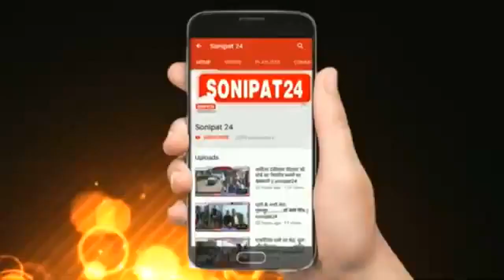मेडल जीत बेटी ने बढ़ाया मान || Sonipat24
जूनियर विश्व चैंपियनशिप में मेडल लेकर लौटे बिपाशा का हुआ जोरदार स्वागत
सोनीपत में बिपाशा का हुआ जोरदार स्वागत ।
बेटी की मां ने कहा सब ने कहा बेटी को मत खिलाओ लेकिन आज मेडल जीत जीता है तो सब खुश है।
गांव छोटा खांडा की रहने वाली है होनहार जूनियर कुश्ती खिलाड़ी बिपाशा।
पहली बार ही जूनियर में जीता है मेडल परिवार और गांव वालों में खुशी का माहौल।
अब वर्ल्ड चैंपियनशिप की तैयारियों में लगेगी बिपाशा।
सोनीपत जिला से गांव छोटा खांडा की होनहार  पहलवान बिपाशा ने रूस के उफा में आयोजित हुई जूनियर विश्व कुश्ती चैंपियनशिप में सिल्वर मेडल जीतने की खुशी में ग्रामीणों दवारा युद्धवीर अखाड़े में उनका जोरदार स्वागत किया गया। अब होनहार खिलाड़ी वर्ल्ड चैंपियनशिप की तैयारियों में लगेगी।